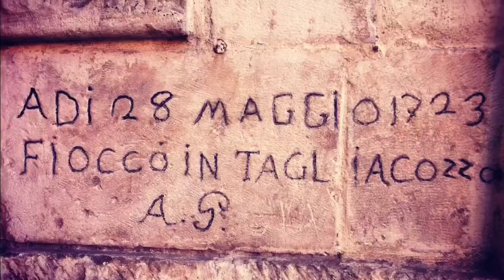Tagliacozzo "Instagram Photos"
Tagliacozzo è un comune italiano della provincia dell'Aquila in Abruzzo. E' il terzo comune della Marsica per estensione territoriale e per abitanti, capoluogo culturale del territorio. Fa parte del Club dei Borghi più belli d'Italia.
Da Wikipedia.